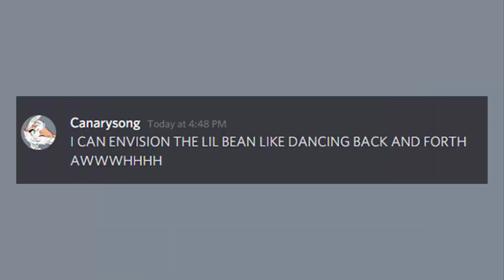bug.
@CanarysongArt get stick bugged